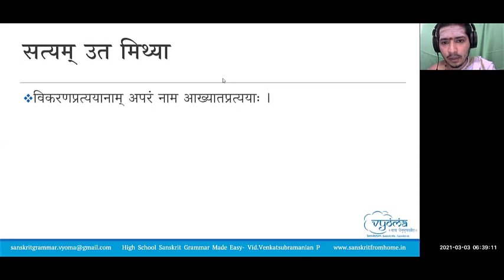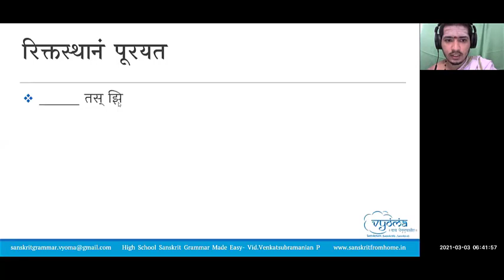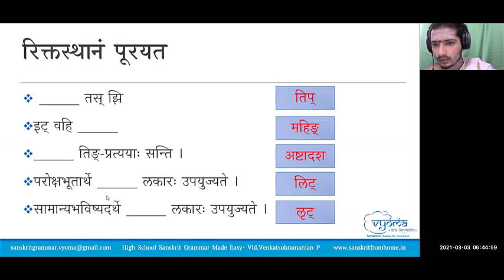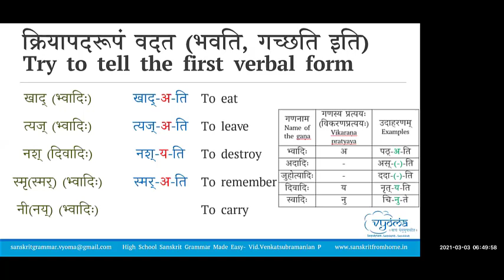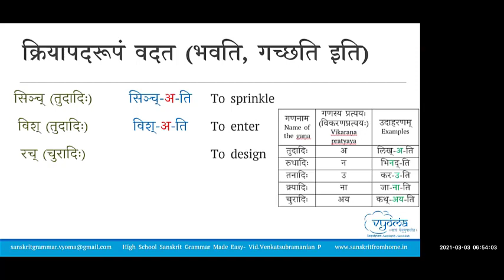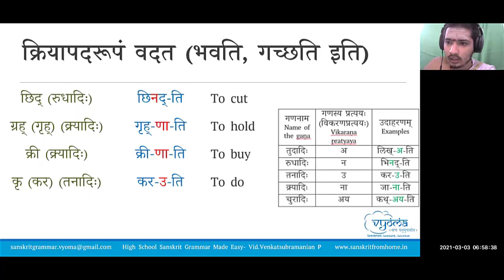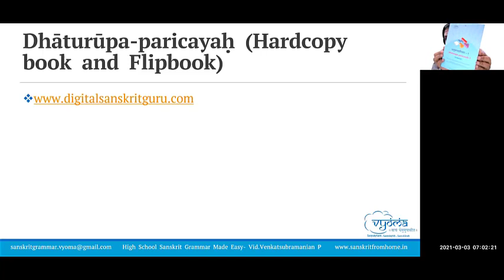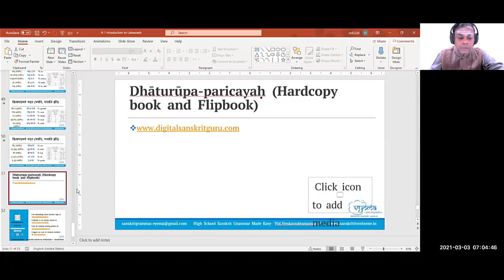Kriyapada Practice exercises | Highschool Sanskrit Grammar | Dr.Venkata Subramanian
In this video, Kriyapada Practice exercises has been covered